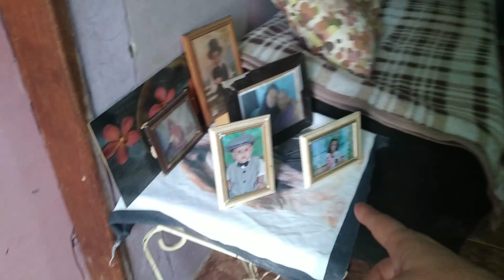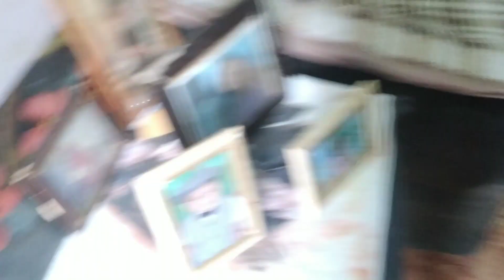Termiei de arrumar a sala e cozinha#Lavei o ventilador#Esse calor judia muito das crianças e idosos